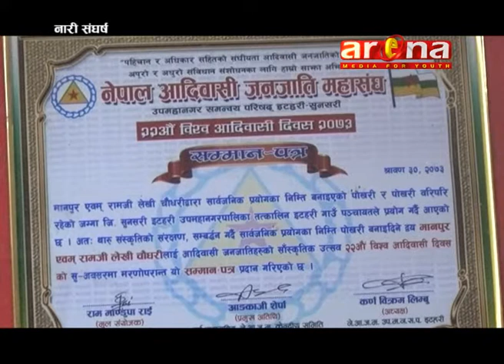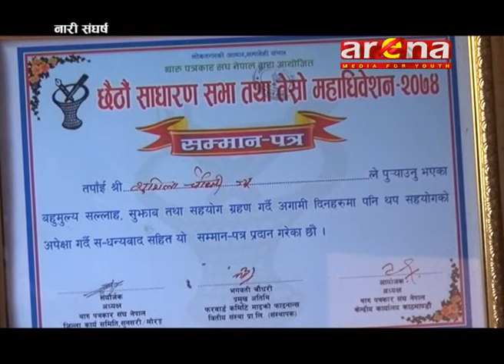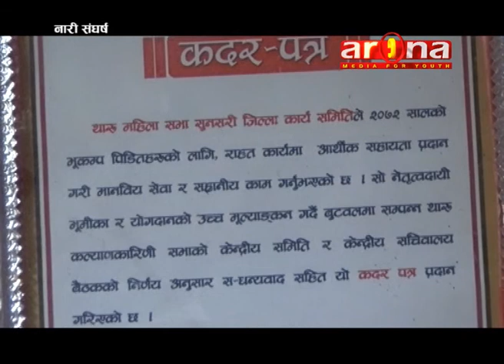थारु समुदायमा अग्रणी बन्दै शुशिला चौधरी : नारी संर्घष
शुशिला चौधरी थारु महिला सभा सुनसरीकी अध्यक्ष हुनुहुन्छ ।
नारी संर्घष : उषा किरण घिमिरे